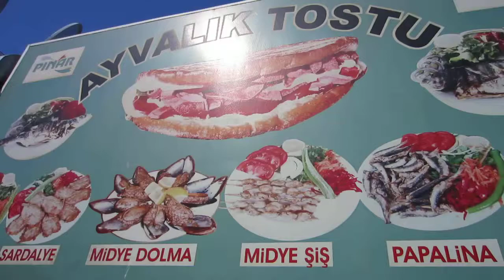Chronique culinaire de M. Drolet: Ayvalick Tostu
M.Drolet déguste un truc quelconque, typique d'un endroit quelquonque!